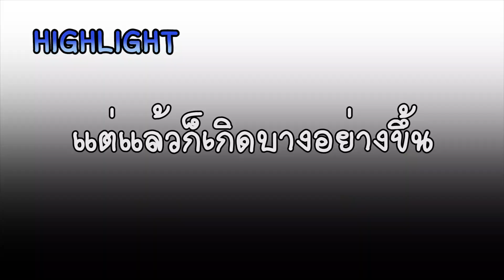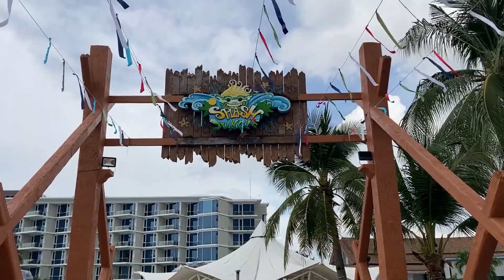สวนน้ำ ภูเก็ต Splash Jungle Water Park Phuket ครอบครัวหรรษา | ใยบัว Fun Family Stories ฟันแฟมิลี่2